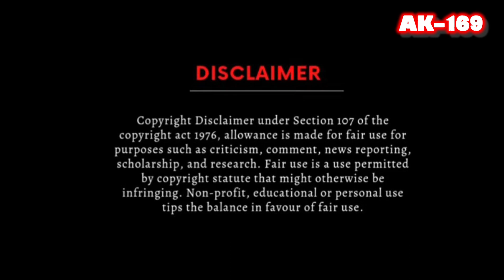Thumkeshwari 🎼152(Movie :- Bhediya - 2022)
💞Love Songs
🎵Compact Disc Ripped Sngs
🎧 Digitally Remastered

🎼THUMKESHWARI
Singer :- Rashmeet Kaur Ash King Divya Kumar
Movie :- Bhediya (2022)
Digital Output On ZEE MUSIC

1) Zee Music Company